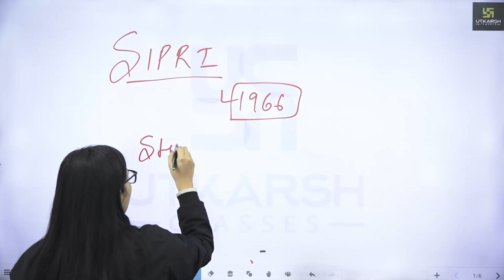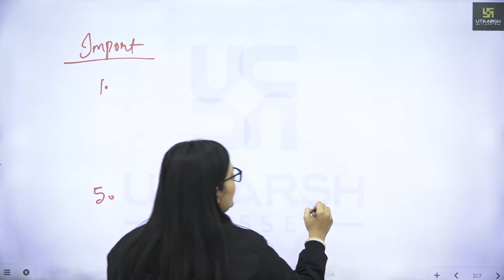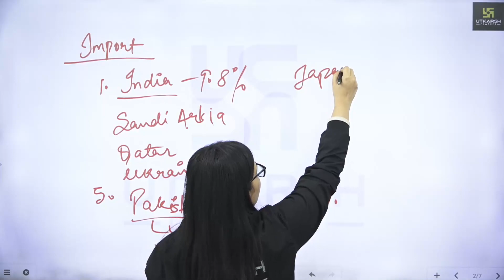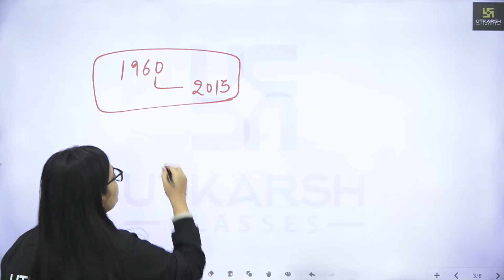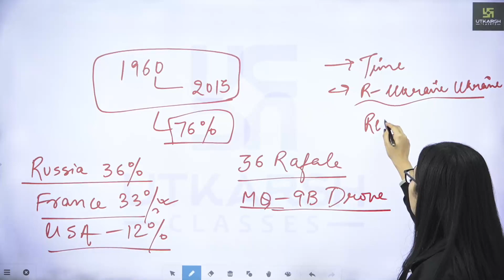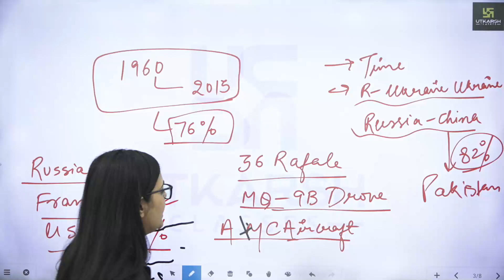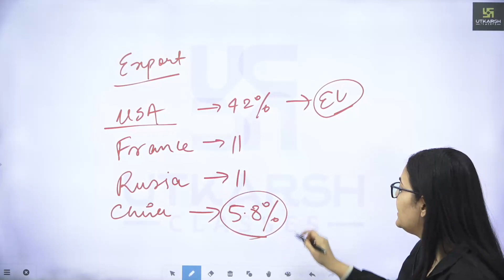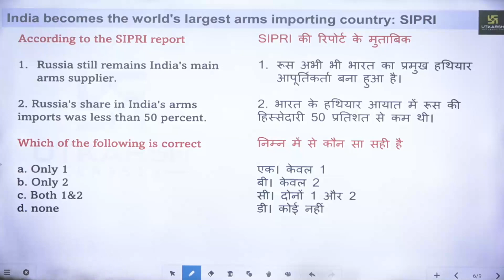SIPRI Report India World’s Top Arms Importer | Daily Current News Analysis by Kirti Ma'am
SIPRI Report India World’s Top Arms Importer | Daily Current News Analysis by Kirti Ma'am | India World’s Top Arms Importer : SIPRI : Daily Current News | SIPRI Report : India World's Top Arms Importer

इस वीडियो में Kirti Mam द्वारा "Daily Current News Analysis" किया जा रहा है, जो परीक्षा की दृष्टि से अत्यंत महत्वपूर्ण है। इससे विद्यार्थियों को हाल ही में चर्चित न्यूज़ की सम्पूर्ण जानकारी मात्र 10 मिनट में प्राप्त होगी और वे अपनी परीक्षा की बेहतर तैयारी कर सकेंगे। अतः इस विशेष वीडियो को अंत तक अवश्य देखें।